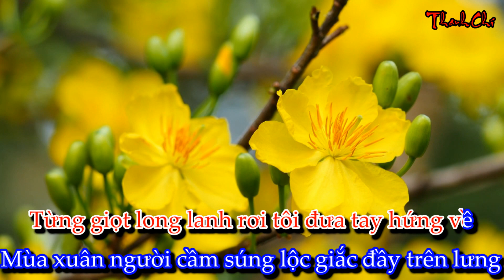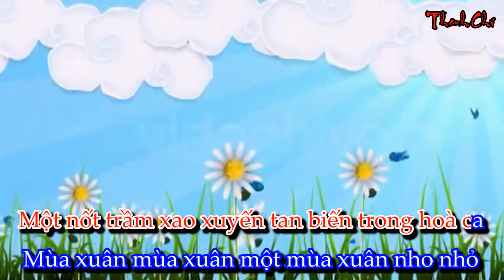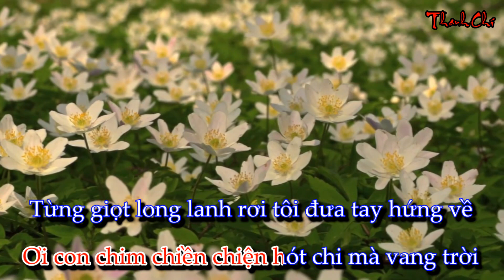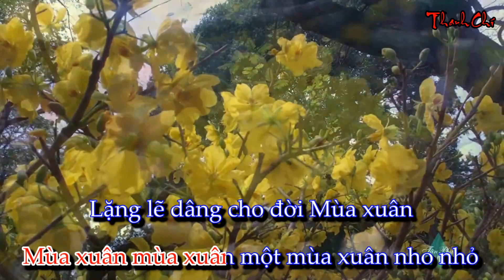{KARAOKE NHẠC SỐNG} TONE NỮ MÙA XUÂN NHO NHỎ